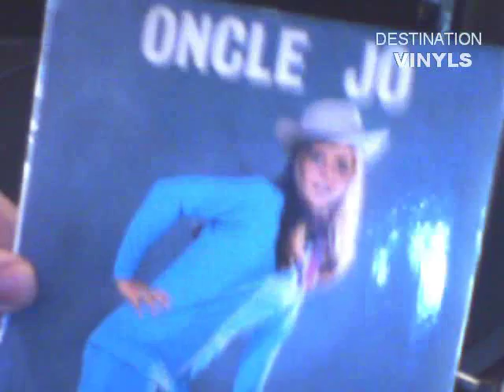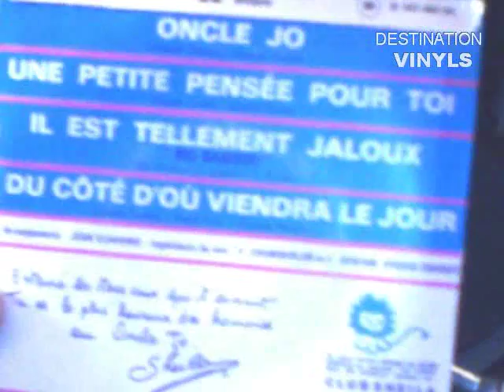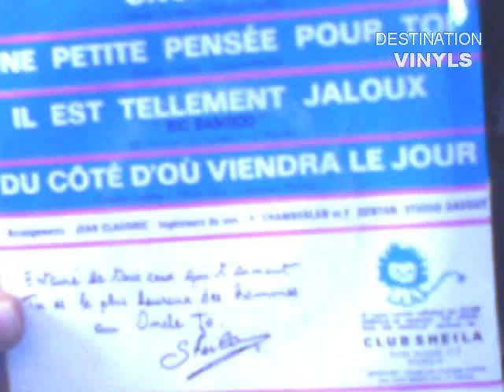Sheila ONCLE JOE & DU COTE D'OU VIENDRA LE JOUR 1969 Double Single CARRERE 437 482 BE